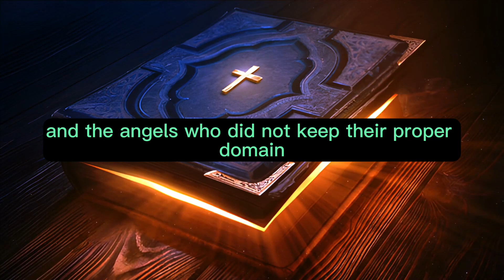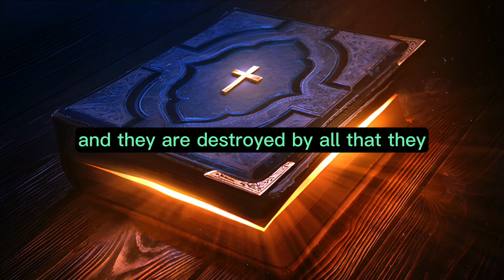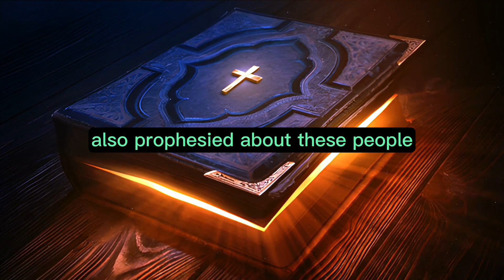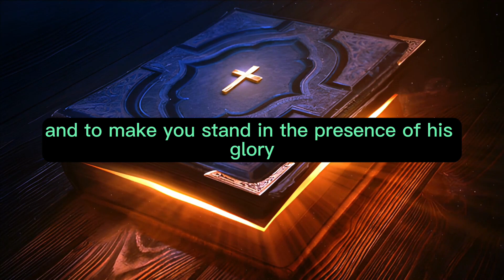Jude Chapter 1 - The Holy Bible (KJV) "audiobook - read along" ✝️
Jude Chapter 1 of 1:  The Holy Bible (KJV)

Jude, a servant of Jesus Christ and brother of James, to those who are sanctified by God the Father, preserved in Jesus Christ, and called:

May mercy, peace, and love be multiplied to you.

Beloved, while I was eager to write to you about our common salvation, I found it necessary to write and urge you to contend earnestly for the faith which was once delivered to the saints.

For there are certain individuals who have secretly crept in among you, people who were long ago marked out for condemnation. They are ungodly, perverting the grace of our God into sensuality and denying our only Lord God and our Lord Jesus Christ.

I want to remind you, though you already know all this, that the Lord, after saving a people out of the land of Egypt, later destroyed those who did not believe.

And the angels who did not keep their proper domain but left their own dwelling place, He has reserved in everlasting chains under darkness for the judgment of the great day.

Likewise, Sodom and Gomorrah and the cities around them, which indulged in sexual immorality and pursued unnatural desires, serve as an example by undergoing punishment of eternal fire.

In the same way, these dreamers defile their bodies, reject authority, and slander glorious beings.

Yet even Michael, the archangel, when he was disputing with the devil about the body of Moses, did not presume to bring a slanderous judgment against him but said, "The Lord rebuke you!"

But these people blaspheme all that they do not understand, and they are destroyed by all that they, like unreasoning animals, understand instinctively.

Woe to them! They have gone the way of Cain; they have rushed headlong into the error of Balaam; they have perished in Korah's rebellion.

These individuals are blemishes at your love feasts, feasting without fear, shepherds who feed only themselves. They are clouds without water, carried along by the wind; trees in late autumn, fruitless, twice dead, uprooted;

raging waves of the sea, foaming up their own shame; wandering stars for whom the blackest darkness has been reserved forever.

Enoch, the seventh from Adam, also prophesied about these people, saying, "Look, the Lord is coming with thousands upon thousands of His holy ones

to execute judgment upon all, and to convict all the ungodly among them of all their ungodly deeds that they have committed in an ungodly way, and of all the harsh words that ungodly sinners have spoken against Him."

These people are grumblers and fault-finders; they follow their own evil desires; they boast about themselves and flatter others for their own advantage.

But, beloved, remember the words spoken beforehand by the apostles of our Lord Jesus Christ,

that they were saying to you, "In the last time there will be mockers, following after their own ungodly lusts."

These are the ones who cause divisions, worldly-minded, devoid of the Spirit.

But you, beloved, build yourselves up in your most holy faith, praying in the Holy Spirit,

keep yourselves in the love of God, waiting anxiously for the mercy of our Lord Jesus Christ to eternal life.

And have mercy on some who are doubting;

save others, snatching them out of the fire; and on some have mercy with fear, hating even the garment polluted by the flesh.

Now to Him who is able to keep you from stumbling and to make you stand in the presence of His glory blameless with great joy,

to the only God our Savior, through Jesus Christ our Lord, be glory, majesty, dominion, and authority, before all time and now and forever. Amen.